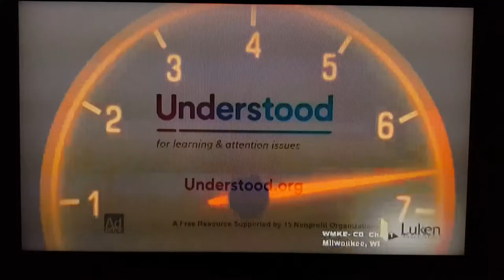Rev'N TV WMKE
Rev"N Tv Ident for WMKE Milwaukee, WI